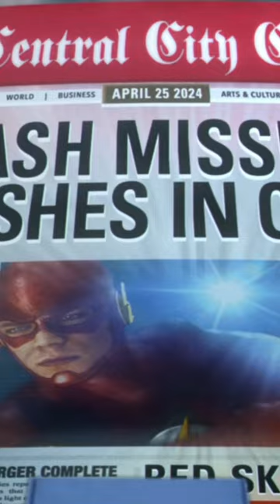How spiderman and ironman get oxygen inside the mask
Hi Guys🤘...How spiderman and ironman get oxygen inside the mask